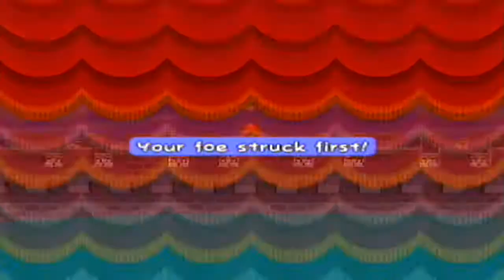Let's Play! - Paper Mario: The Thousand-Year Door Part 8: Thief of the Castle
I continue to go through the rest of Hooktail's Castle where I learn a new ability that'll help me on my journey. That is all!

Paper Mario: The Thousand-Year Door is the second installment in the Paper Mario series. It was released for the Nintendo Gamecube in October 11, 2004. It is my favorite game on the Gamecube and I am happy to share my experiences of this game with you all.